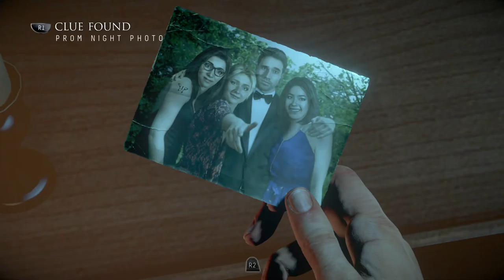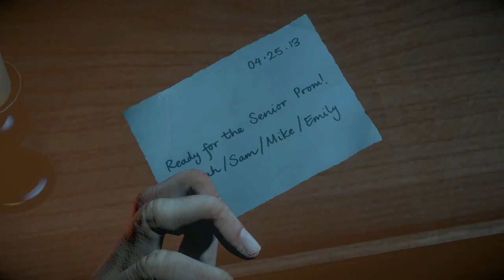Until Dawn Walkthrough | #3 Beginning of Chapter 2 + Bitch Fight Developing?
The next part of the walkthrough is here